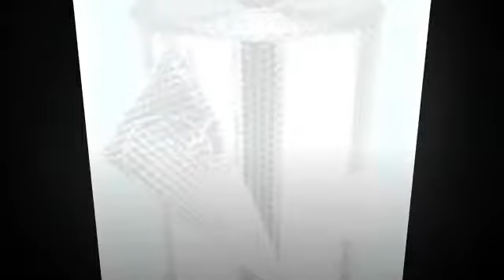TẤM CÁCH NHIỆT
Địa chỉ đặt mua tấm cách nhiệt uy tín giá rẻ tại đà nẵng .

- miếng cách nhiệt cũng như nhiều người đã biết công dụng của nó để cách nhiệt như : lót trần nhà , che nắng cho xe máy , lót trong trại khi đi cắm trại ...v...v..

- miếng cách nhiệt thật tiện dụng và hữu ích nhưng sẽ thật khó khăn vì bạn đi loanh quanh không biết ở đâu bán . hãy ghé vào cửa hàng bảo hộ của chúng tôi khi seach trên google và bạn sẽ mua được sản phẩm mình cần cùng với giá tốt nhất có thể nhé .

Công Ty TNHH MTV - Trần đồng phục
Địa chỉ : 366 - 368 Nguyễn Hoàng - Đà Nẵng

(xin vui lòng inbox fanpage để được tư vấn trực tiếp với Trần đồng phục nhé bạn)